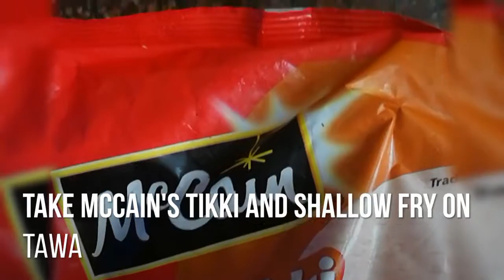instant burger recipe